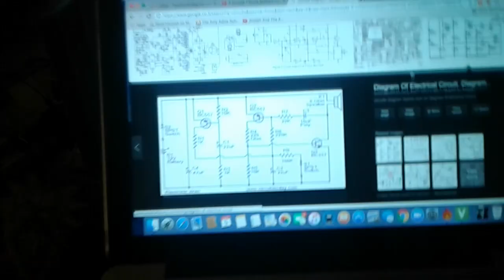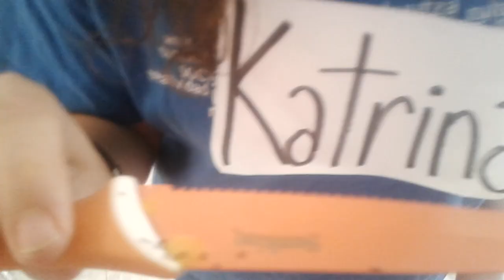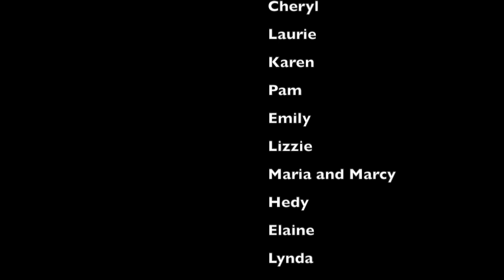A Sha'al mother's day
Happy mother's day from Kvutzat Sha'al.

Directed, produced, and edited by Adam Borisoff

Made with Lots of love